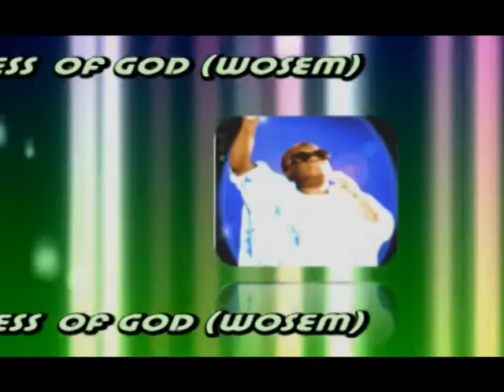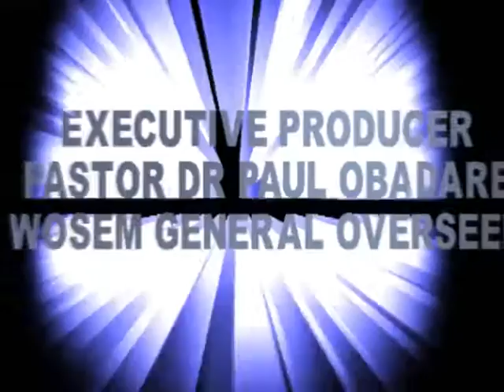Fear of the Lord